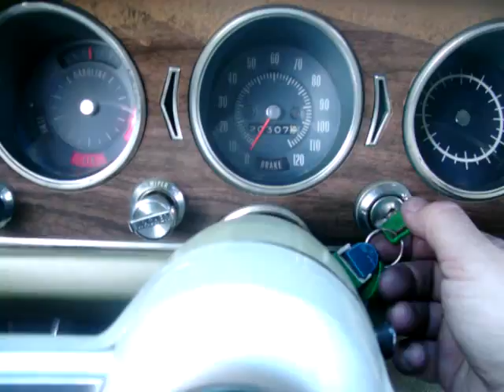1968 lemans pontiac going north on Garden lane